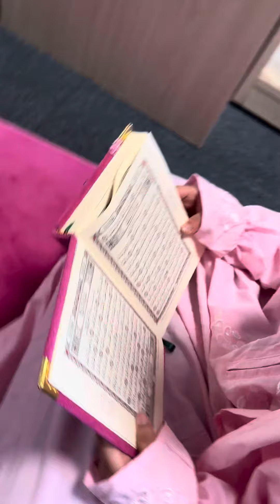أنا أصلي | نشاط الصلاة في المدرسة | I pray | Prayer activity at school